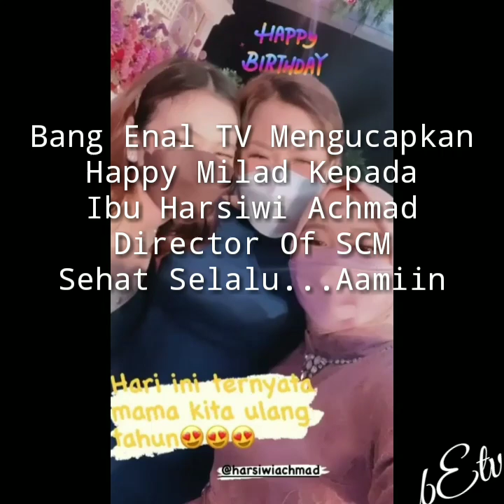Selfi Yamma_Epic Moment Acara Tasyakkuran Leslar